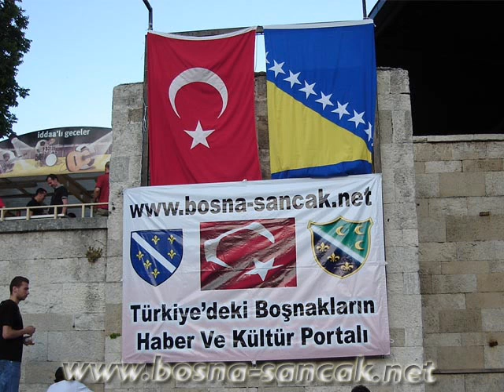Bosnia and Türkiye Forever Brothers and Sisters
Bosnian and Turkish brotherhood.
A Bosnian and Turk = Brothers and Sisters

Bosnia's closest Allie and our brothers and sisters. Long Live BOSNIA AND TURKEY!

Sellam

Enjoy Music